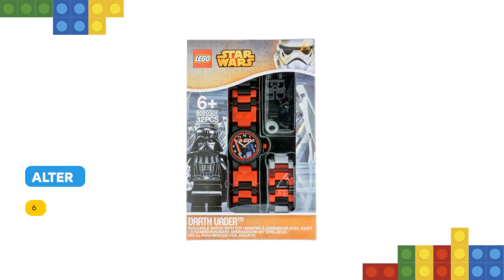Lego Kinderuhr mit Darth Vader-Minifigur 5005473: Rezension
Mit dieser LEGO Star Wars Kinderuhr mit Darth Vader-Minifigur begibst du dich auf die dunkle Seite der Macht. Das Armband lässt sich zusammenstecken und mit einer geformten Darth Vader-Minifigur verzieren. Stecke die verschiedenfarbigen Austauschglieder so zusammen, dass das Armband bequem um dein Handgelenk passt.